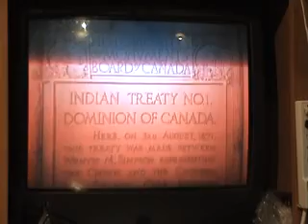General Hospital Songs 4 27 09 J